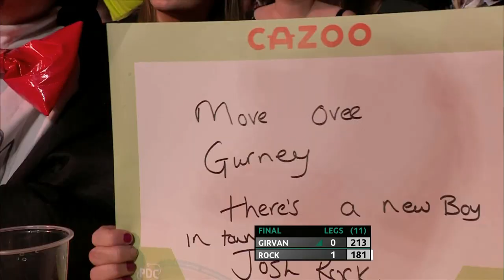Girvan v Rock 2022 FINAL World Youth Championship